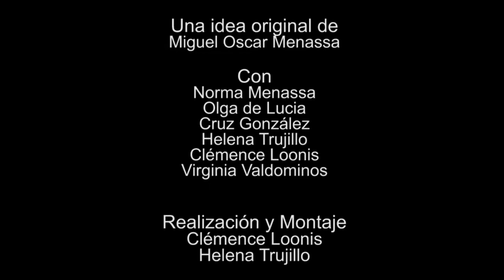155 ELLAS CONVERSACIONES DIVERSAS: CONVERSANDO ANDO